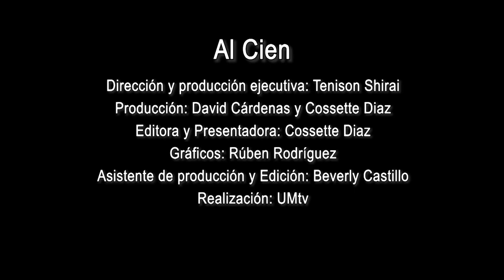Al Cien capitulo 36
En conmemoración al día de la Constitución Mexicana, celebrada el 5 de febrero, salimos al campus a preguntarles a los estudiantes si sabían que se celebra en esta fecha. Asimismo, Al CIEN quiso premiar a todos los estudiantes que contestaron correctamente.💯
Gracias a @unimontemorelos por los bonitos regalitos.